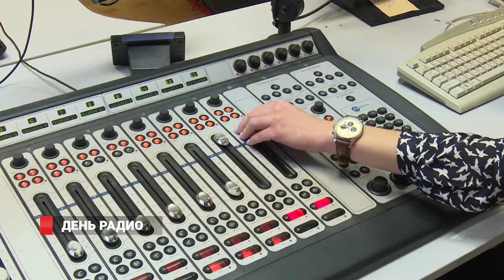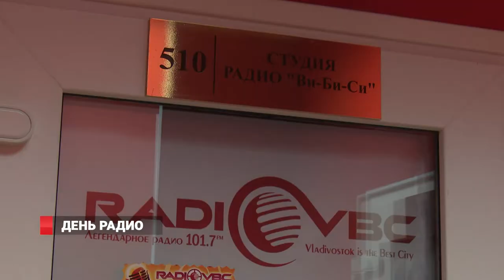За «кадром»: радио Владивостока открывают лица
«Вибиси» и Лемма – легендарные радиостанции Владивостока. Более 20-ти лет на волнах 101.7 и 102.7 FM жители Приморья слушают любимые песни, шоу, рубрики, программы и, конечно, новости. Вместе с ведущими утренних шоу «Первая пара» и «Женская сборная» радиослушатели начинают каждый рабочий день.